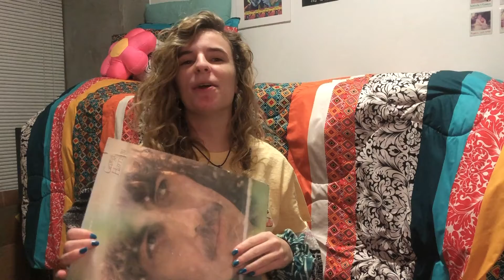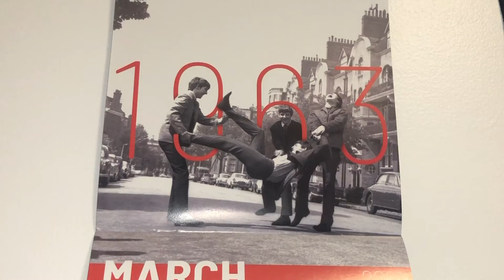Anna Snow's Record Collection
Anna Snow talks about why she loves records, tells the story of how she got her favorite record and why she loves it, and gives advice to anyone who wants to start collecting records themselves.